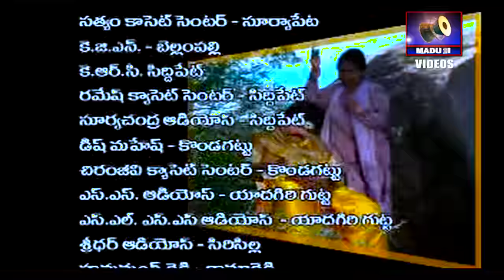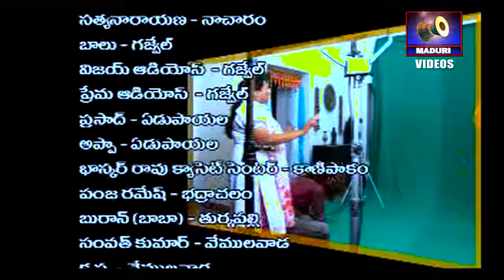Sati Savitri Part-3 || Telangana Devotional Movies || Madhuri Audios And Videos